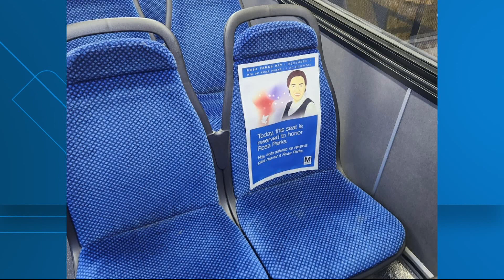Rosa Parks honored with tribute on every Metro bus in the DMV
WMATA is paying tribute to the legacy and courage of civil rights icon Rosa Parks with commemorative seats reserved in her honor